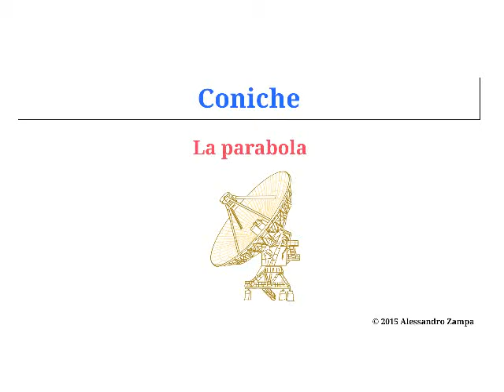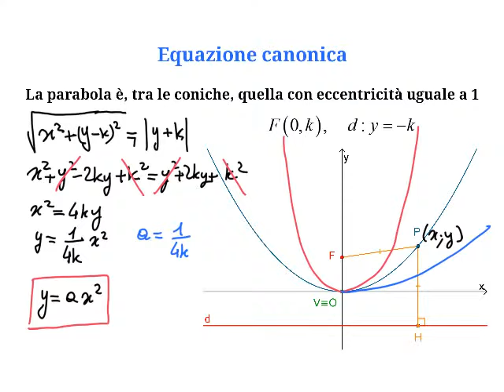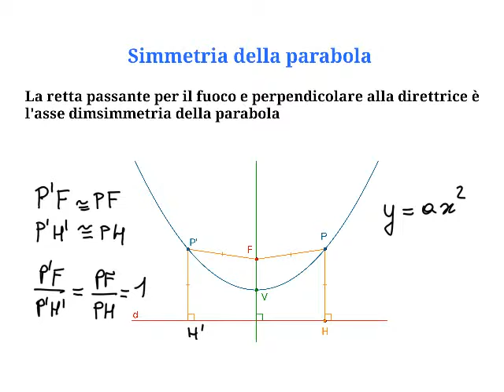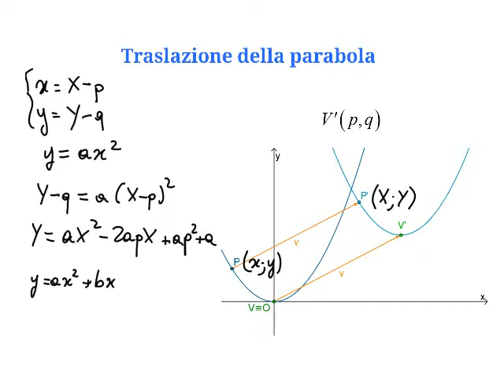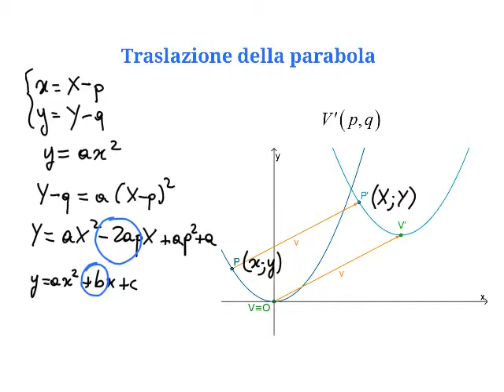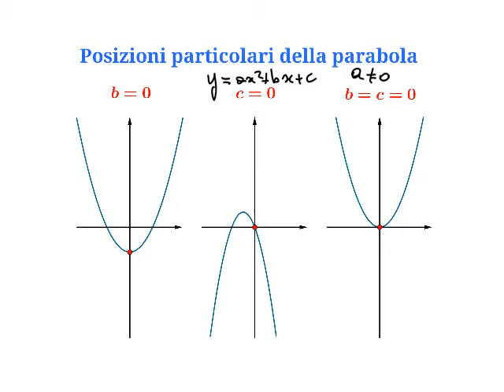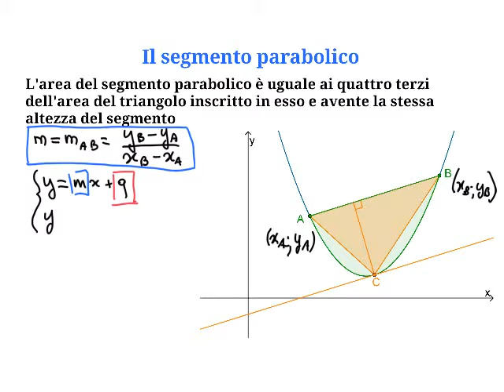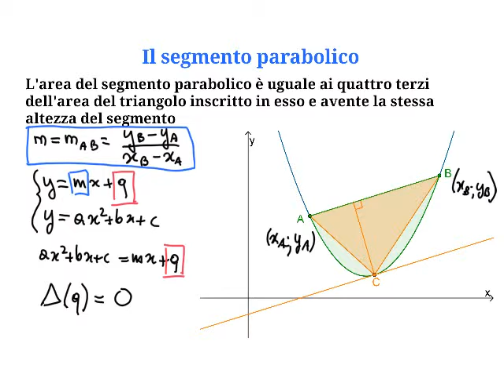Coniche - la parabola